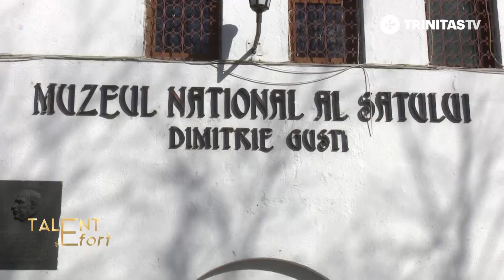Talent și Efort. Costume populare românești (03 07 2021)